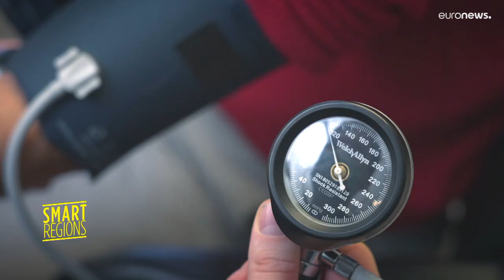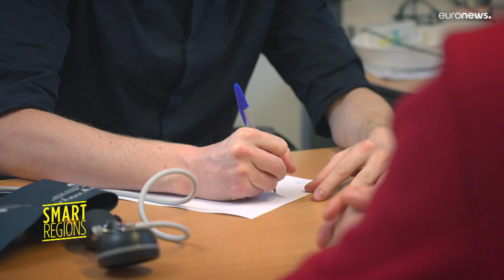Under one roof: the project providing integrated health and social care services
An initiative has been set up in Brussels to provide medical care and other public services all under one roof. Smart Regions went to find out more.